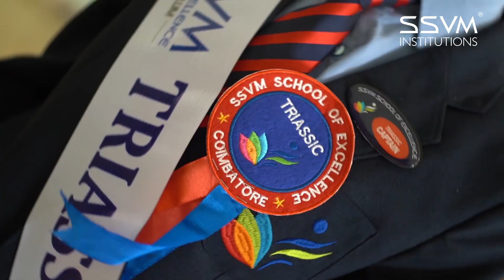Investiture Ceremony 2021 | SSVM School of Excellence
SSVM School of excellence

Investiture Ceremony - 2021

“Leadership is not a position or a title, It is action and example”

The investiture ceremony of SSVM School of Excellence Coimbatore for the academic year 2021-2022 on Sep 2021
The managing trustee Dr. Manimekalai Mohan graced the occasion